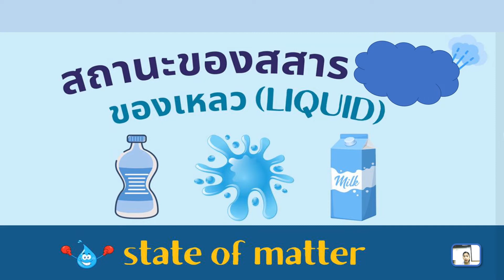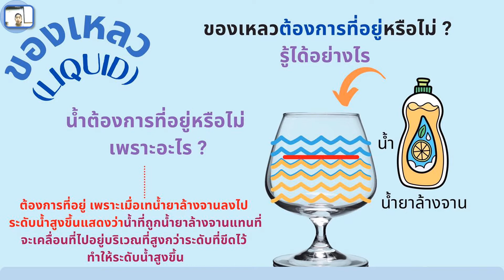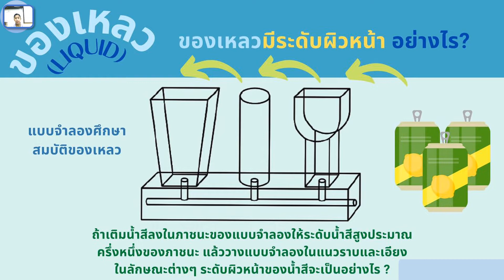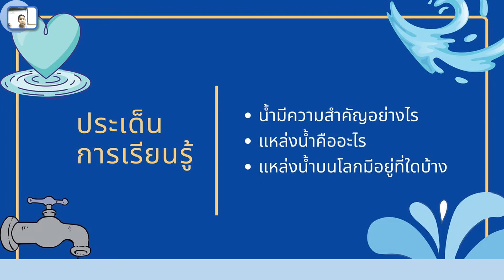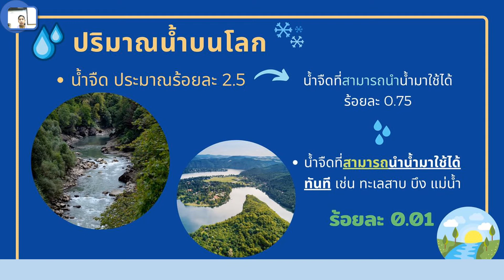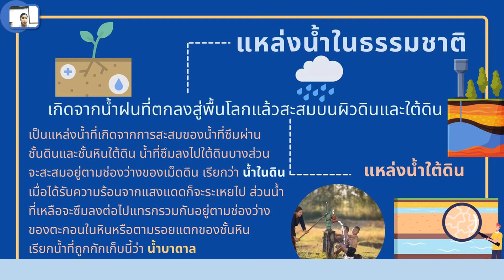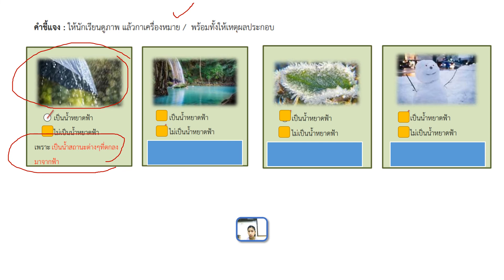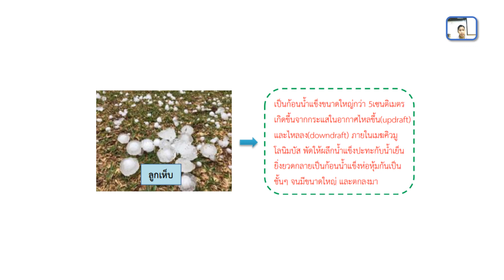01/03/65 ป. 5 วิชาวิทยาศาสตร์ เรื่องทบทวนแหล่งน้ำพร้อมเฉลยใบงาน